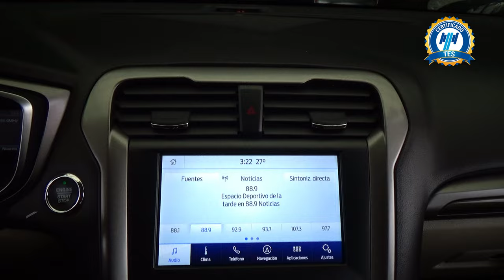Ford / Fusion Híbrido / 2020 - 29174